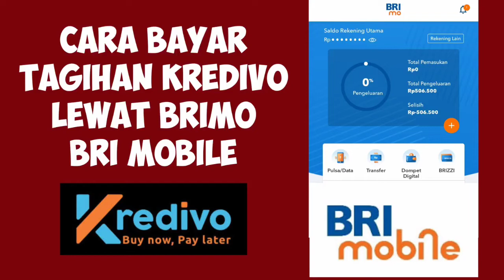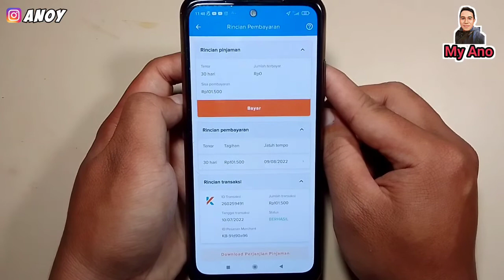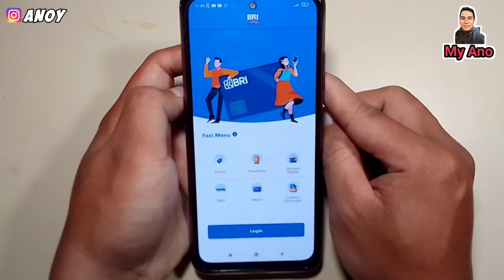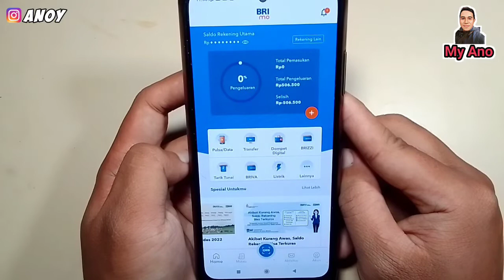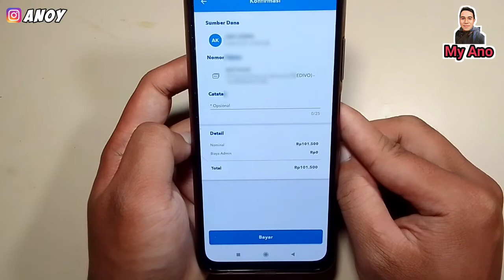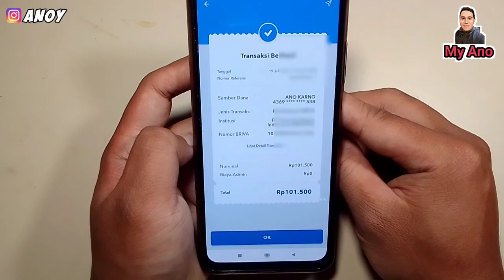CARA BAYAR TAGIHAN KREDIVO LEWAT BRIMO BRI MOBILE